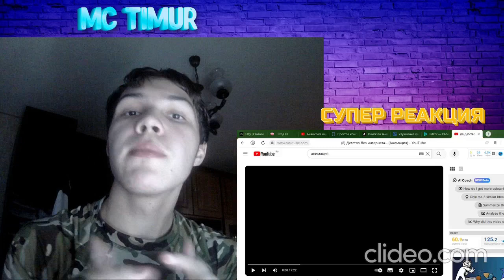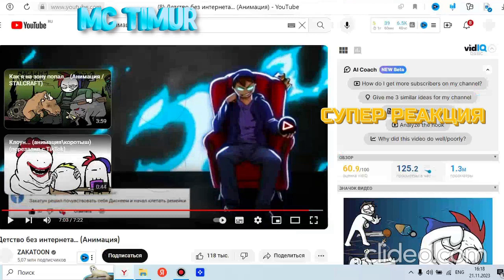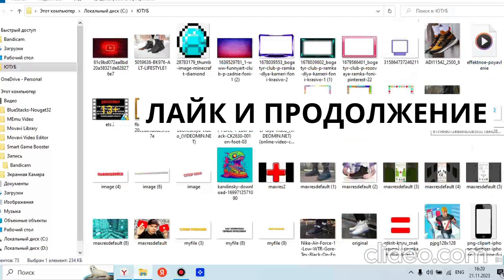Детство без интернета... РЕАКЦИЯ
Детство без интернета... СУПЕР РЕАКЦИЯ